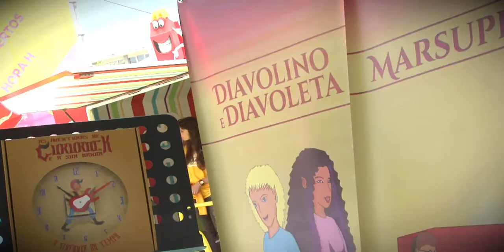Richard Towers - Feira do Livro de Lisboa 2016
Richard Towers e Neoma Produções apresentam As Aventuras de Gururock e a sua Banda -  "A Sinfonia do Tempo"